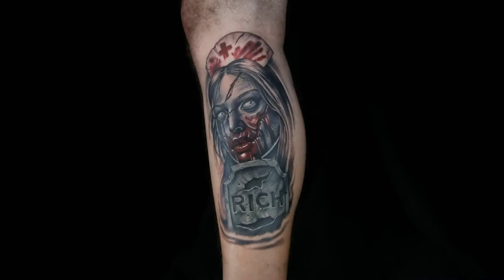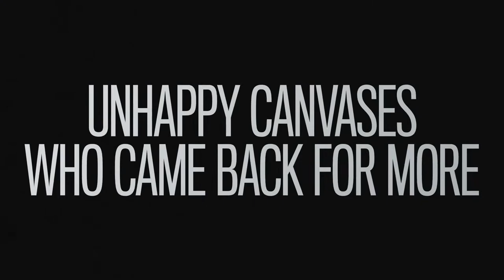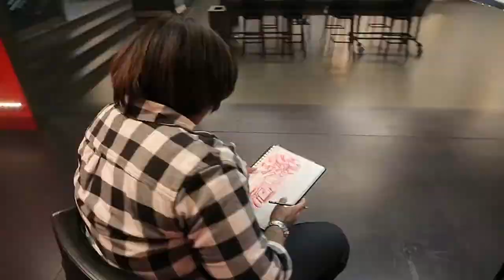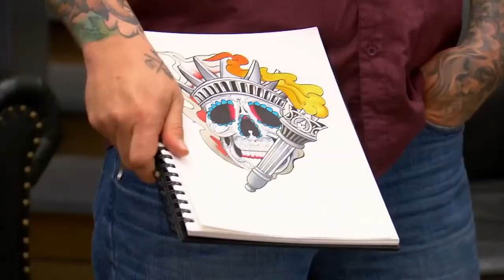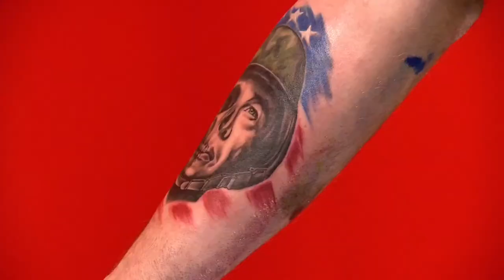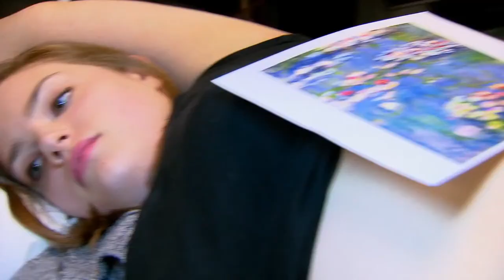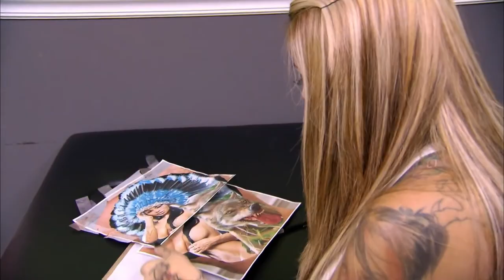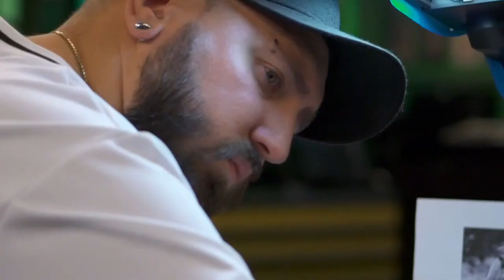Blast From The Past | Fan Demand Livestream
The moment you've been waiting for is finally over. New Episodes. New Host. Watch the New Season on Paramount+ streaming now!

Paramount+ is here! Stream past seasons of Ink Master now on Paramount+.